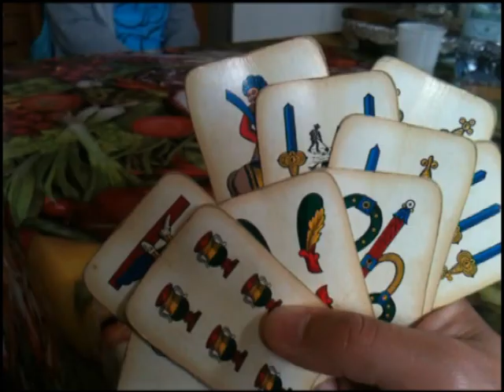Pasquetta 2013 - Tavolo Romeo - Ardore Marina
La prossima volta col ca**o che faccio io i video: così non esco!!!